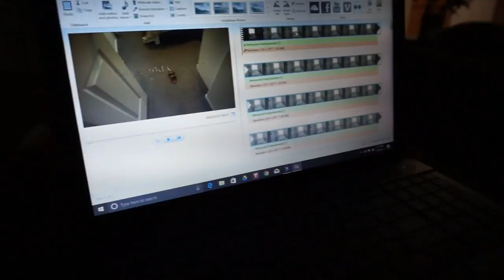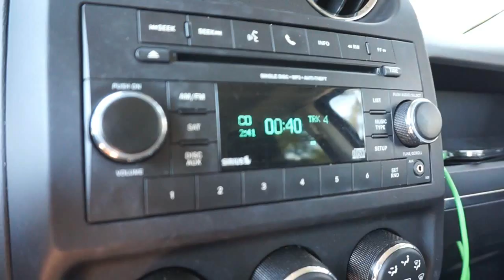Day in the Life|Young Mom of 2!